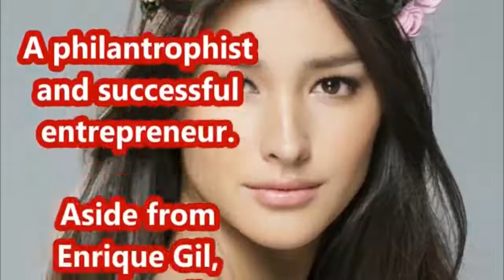Liza Soberano May Nakakatawang Video Para sa Fans